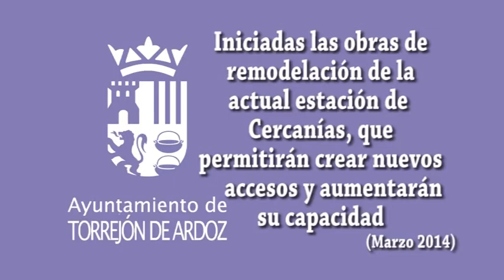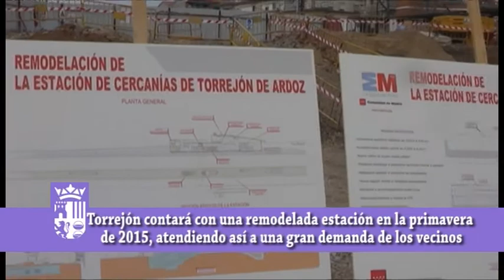Iniciadas las obras de remodelación de la actual estación de Cercanías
El consejero de Transportes, Infraestructuras y Vivienda, Pablo Cavero, y el alcalde de Torrejón de Ardoz, Pedro Rollán, han visitado la estación de Cercanías de la ciudad, para conocer los avances en la ejecución del proyecto, cuyas obras ya se han ejecutado en un 35%. El objetivo de los trabajos es solucionar la acumulación de viajeros en hora punta y hacer una estación más accesible para los usuarios. La profunda remodelación de la actual estación de tren de Plaza de España supondrá mejorar el transito interno de viajeros, aumentar sus accesos y eliminar las barreras arquitectónicas. La reforma integral cuenta con una inversión de 6 millones de euros y se espera que esté finalizada en la primavera de 2015. Además, se va a construir una segunda estación de tren en la ciudad, la de Soto Henares-Hospital, junto al centro hospitalario que permitirá llegar a él en sólo 3 minutos desde la actual estación de tren de Torrejón en Plaza de España. También beneficiará a las vecinos de Soto Henares y de los barrios del este de la ciudad (Mancha Amarilla, Zarzuela, Cañada, Juncal...), así como al Polígono Industrial Casablanca.